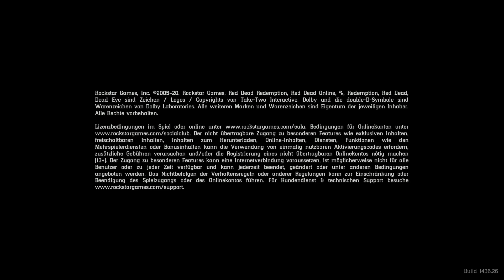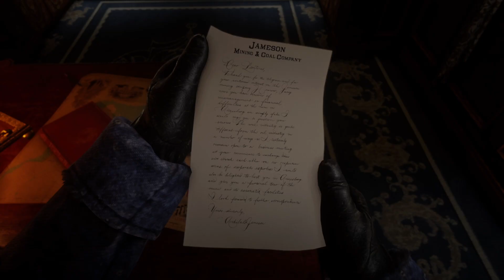Red Dead Redemption2 #4